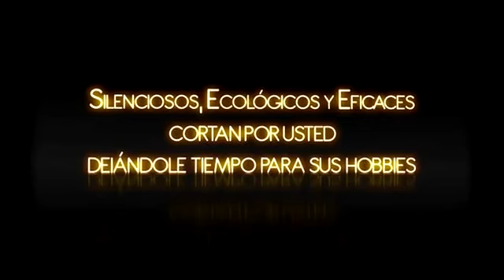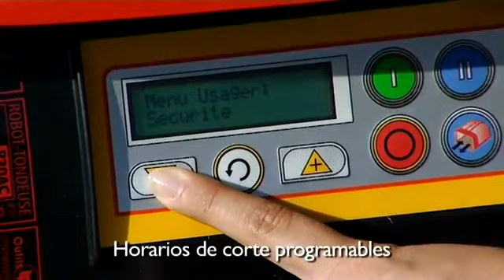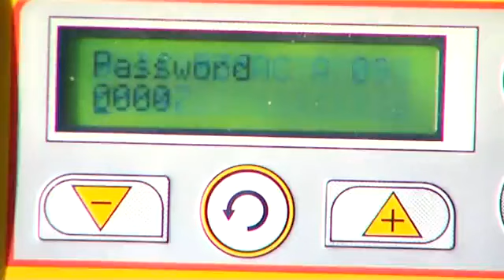WOLF Garten Robotic Mowers 20 30 50 AC SP at UK Mowers Direct